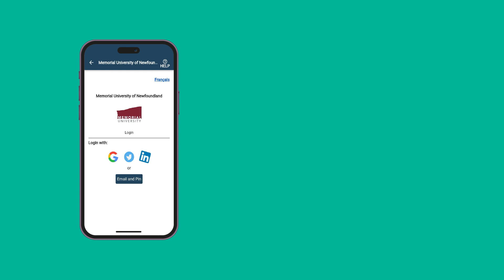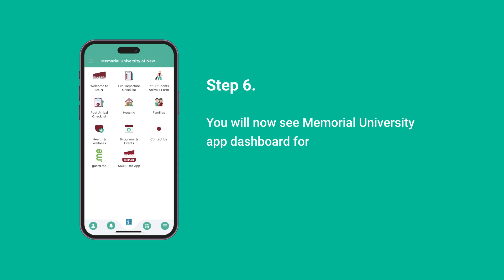iCent Login Steps - Mobile